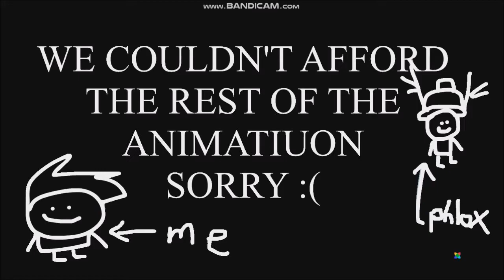Mod Week 14: mmmbob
Not full week, last song just lags out a ton, so you only get the animation, haha. The last song is just spam, with bob being disturbing, shake, and jumpscare. Bob more like Bobby.

The mod week contains:
Bob (kinda looks like dream ngl)
Animation that they couldn't afford
Impaled Pico in last song (not shown)
Disturbing Bob (not shown)
Jumpscare (not shown)

Songs in this mod:

Sunshine - 0:12
Withered - 1:53
Beginning of run - 3:35